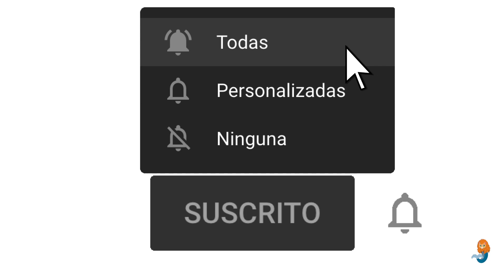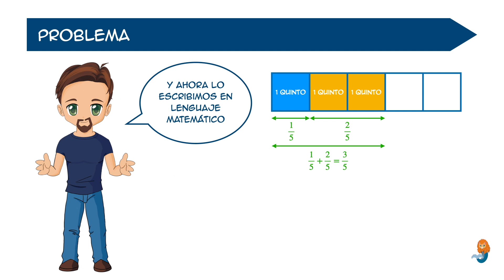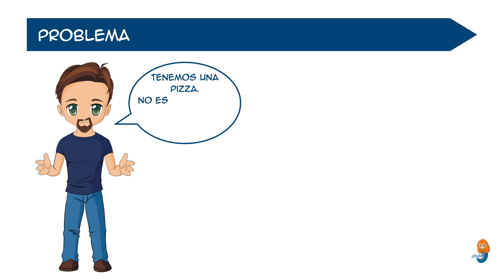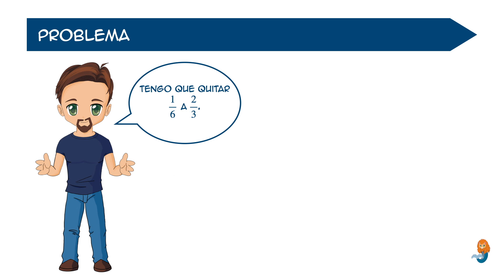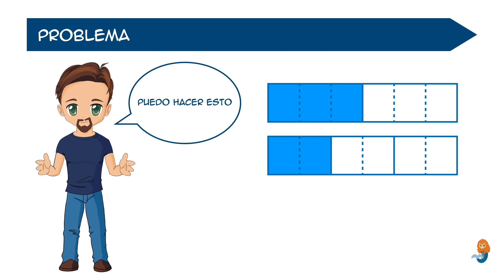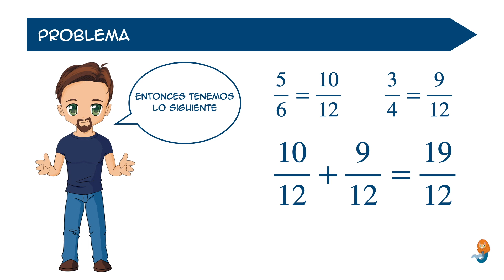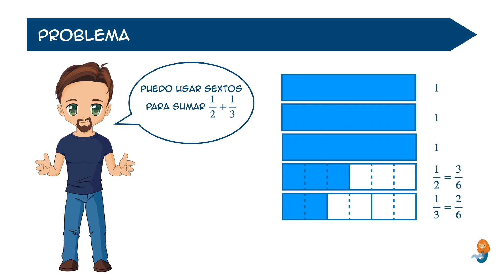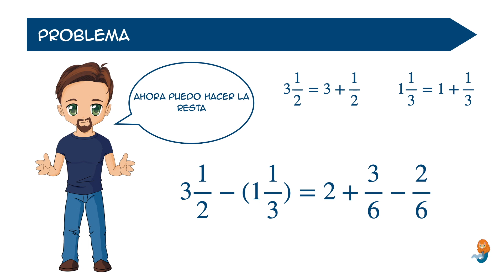Método Singapur. Cómo trabajar con fracciones PARTE 4 | Sumar y restar fracciones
En este nuevo vídeo de Matemáticas Singapur os contaré cómo sumar y restar fracciones.

- Intro 👉🏼   0:00
- Suma y resta de fracciones con el mismo denominador  👉🏼   1:00
- Suma y resta de fracciones con denominadores múltiplos  👉🏼   4:40
- Suma y resta de fracciones con distinto denominador. 👉🏼   7:38
- Suma y resta de números mixtos. 👉🏼   11:16

¿Te perdiste las otras partes?

PRIMERA PARTE

En ella hablé de cómo trabajar las fracciones y de los conceptos fundamentales que hay que tener claros para entenderlas bien, como son qué es el numerador, el denominador o una fracción unitaria.

SEGUNDA PARTE

En ella hablé de lo que son los números mixtos, las fracciones propias y las fracciones impropias.

TERCERA PARTE

Créditos

Anden 9 y 3/4
Image by Melvin D from Pixabay